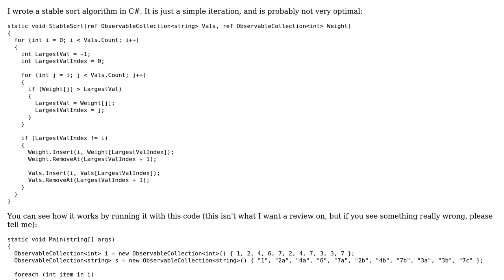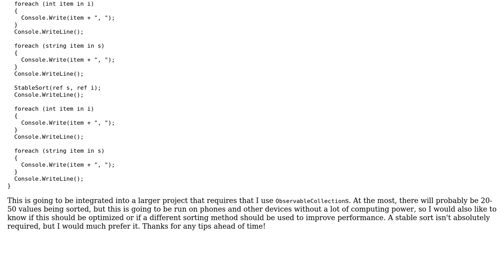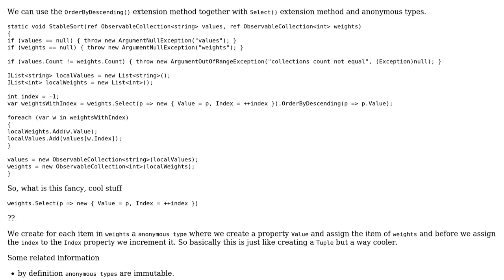Stable Sort in C#